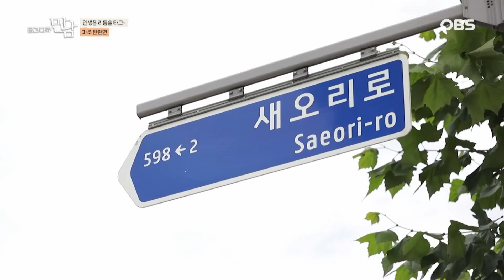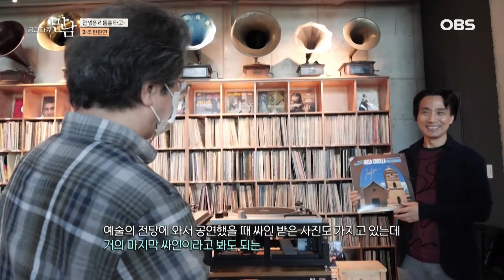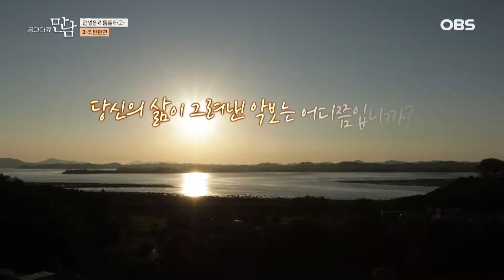[공간다큐 '만남' 9회①] LP 명반 수만 점에 에디슨 시절 축음기까지 있는 음악 애호가들의 성지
공간다큐만남 인생은 리듬을 타고~ 파주 탄현면 ①